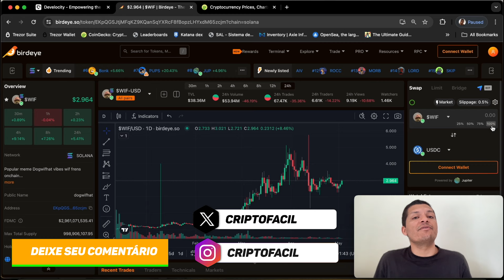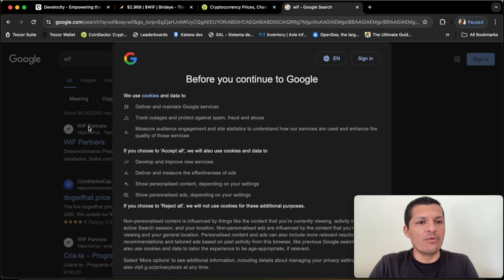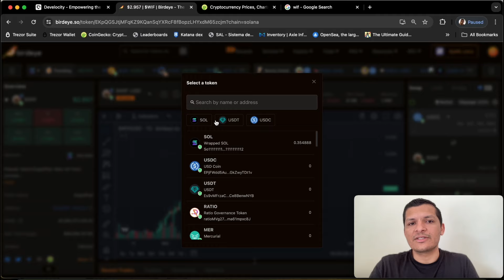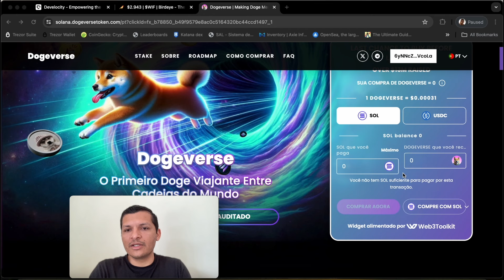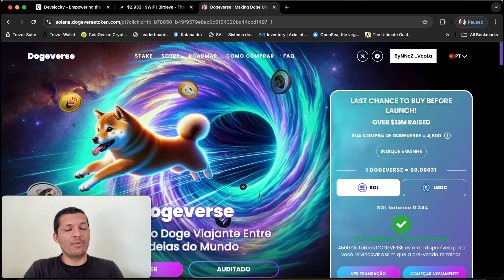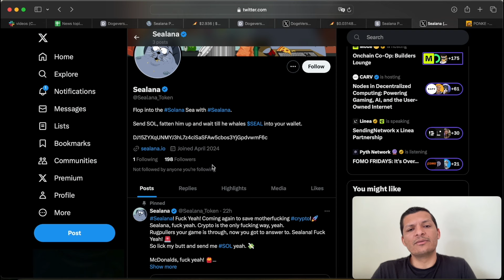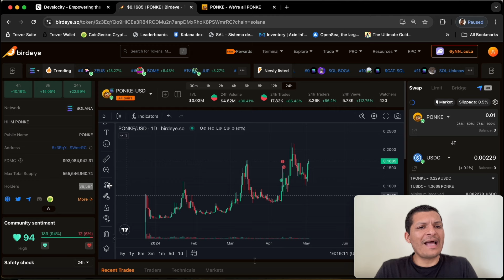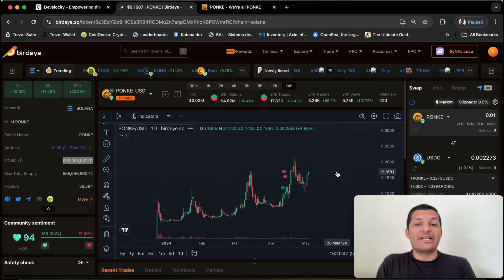Previsão de Preço Solana - Memecoins na rede $SOL estão de volta?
As memecoins da rede solana estão voltando com tudo! Seria esse o momento de comprar memecoins? No vídeo de hoje trago 5 memecoins na rede solana que podem explodir nos próximos meses, confere!

00:00:00 Introdução
00:00:31 WIF - Dog Wif Hat
00:03:21 Dogeverse a memecoin multi chain
00:05:17 Solama
00:07:10 SeaLana
00:09:08 PONKE
00:10:32 Encerramento